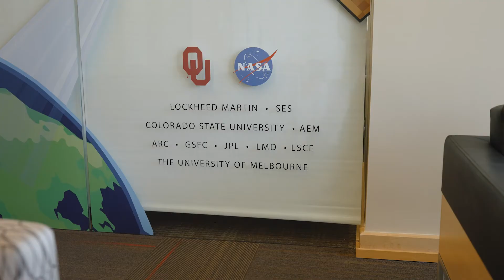Geostationary Carbon Cycle Observatory (GeoCarb)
The Geostationary Carbon Cycle Observatory (GeoCarb), a first-of-its-kind space-based Earth science mission, will study how and why the global carbon cycle is changing, and monitor plant health and vegetation stress throughout the Americas.